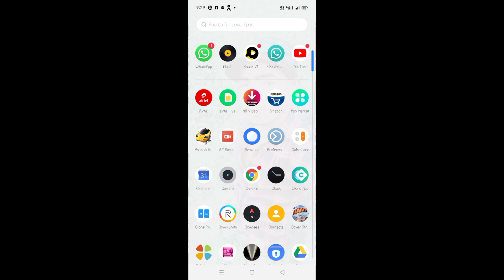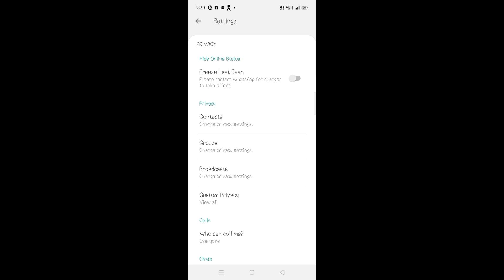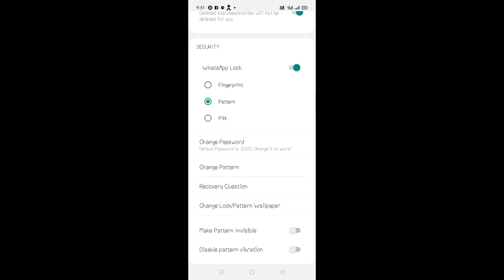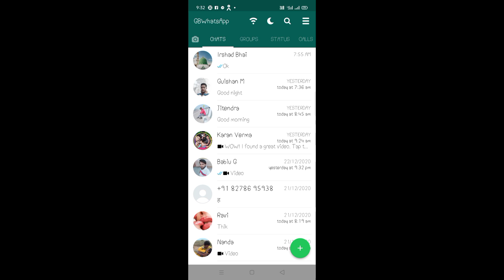Gb Whatsapp में पैटर्न लॉक् कैसे लगाएं।Pattern, Pin and Fingerprint Lock Enable in Gb Whatsapp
जीबी व्हाट्सएप
Pattern lock in GB WhatsApp
 व्हाट्सएप में पैटर्न लॉक कैसे लगाएं
फिंगरप्रिंट व्हाट्सएप में कैसे लगाएं जीबी व्हाट्सएप में
How to enable pattern lock in GB WhatsApp
GB WhatsApp mein pattern lock kaise
WhatsApp pattern lock
WhatsApp mein lock kaise lagaen
GB WhatsApp mein pin lock kaise lagaen
GB WhatsApp
GB WhatsApp
Lock WhatsApp GB
GB WhatsApp
WhatsApp download
GB WhatsApp
GB WhatsApp lock
Pattern lock
Lock
Fingerprint